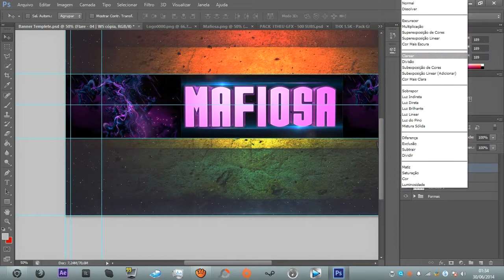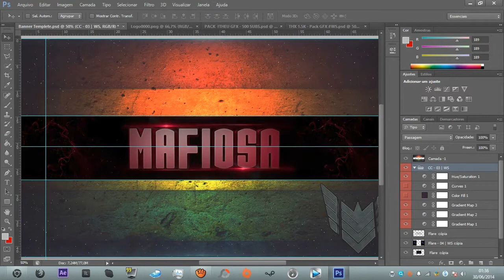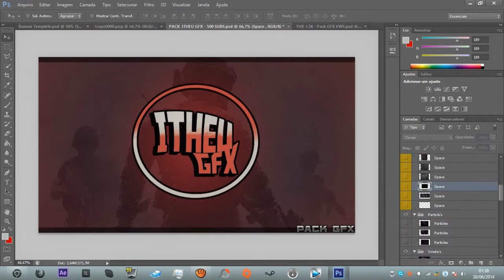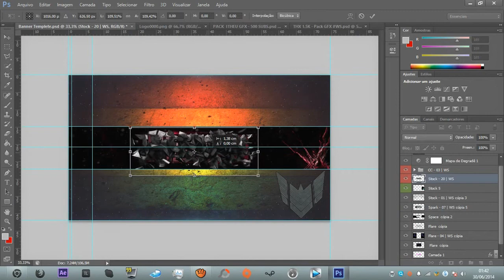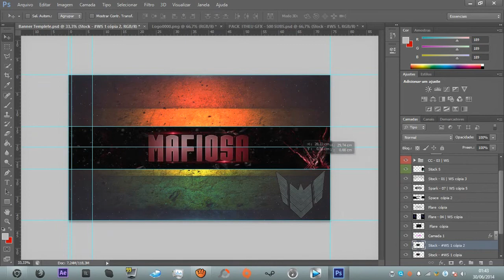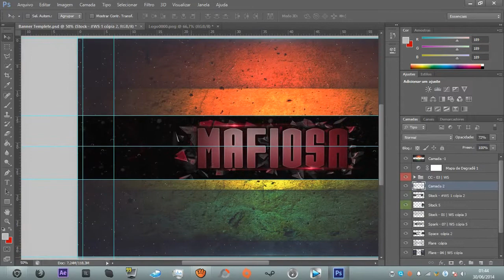Speed art ● 9 Banner Mafiosa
▂ ▃ ▄ ▅ ▆ ▇ █ Curioso? Então Leia (: █ ▇ ▆ ▅ ▄ ▃ ▂

●Bom Galera Depois de Tanto tempo estou de volta no Youtube entao GoGoGo Like Glr :D vlw Tmj

●Contato
●Skype
● emerson.augusto8
●FanPag.